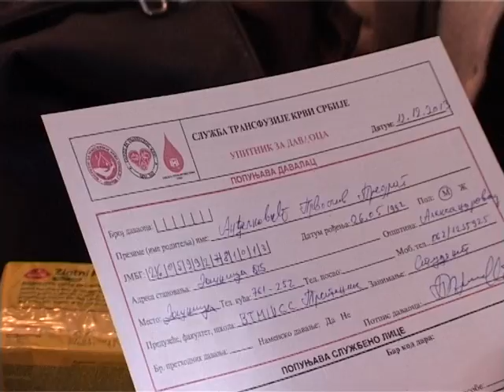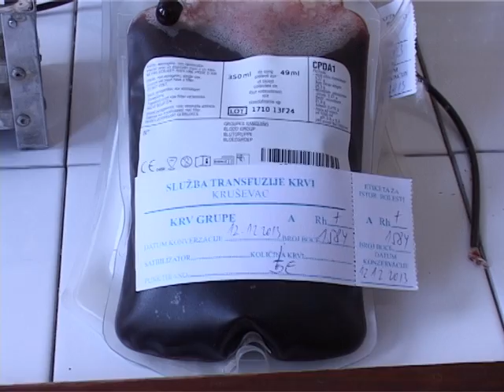13. Akcija dobrovoljnog davanja krvi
Акција добровољног давања крви, коју организује Форум жена Градског одбора СПС-а, је само једна у низу хуманитарних коју овај Форум жена већ пет година спроводи у оквиру пројекта "Њихов осмех нема цену".

Данашњој акцији одазвао се велики број Крушевљана, а посебно младих особа, чиме је осим основног циља, а то је прикупљање ове драгоцене течности првенствено за децу оболелу од малигних болести, испуњен још један циљ који су крушевачке социјалисткиње поставиле, а то је подизање свести код омладине нашег града о значају оваквих акција.

Цео пројекат "Њихов осмех нема цену" поставио је хуманост у нашем граду на значајно место јер је првенствено покренуо велики број грађана да се на различите начине укључе у активности које се спроводе у оквиру овог пројекта, а у циљу побољшања квалитета живота деце која болују од веома тешких болести.

Годинама уназад, Форум жена крушевачког СПС-а за Нову годину малишанима оболелим од веома тешких болести и деци са посебним потребама припрема Новогодишњу представу и пакетиће које финансирају чланице овог Форума из сопствених средстава. Јелена Ђорђевић је овом приликом позвала Крушевљане да се придруже овој Новогодишњој акцији у складу са својим могућностима, јер њихов осмех нема цену.